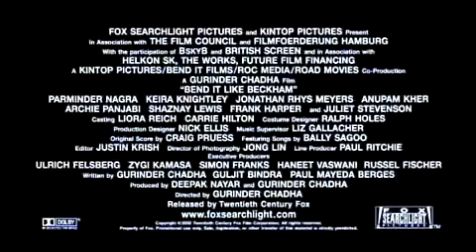Bend It Like Beckham 2002 Trailer + FULL MOVIE LINK PART